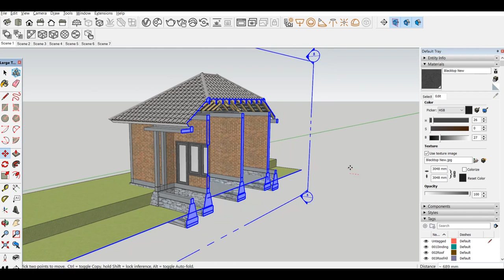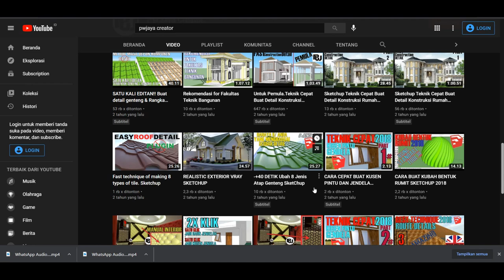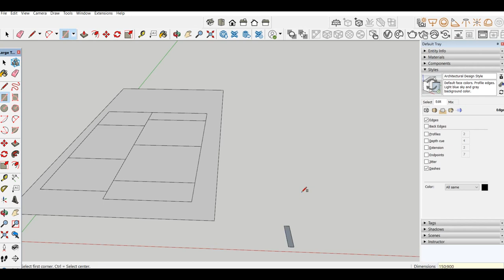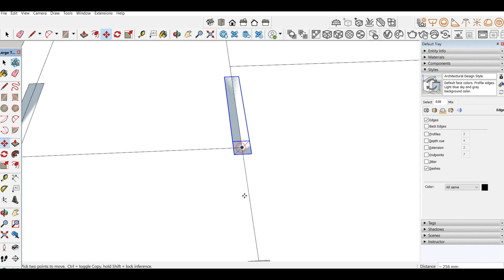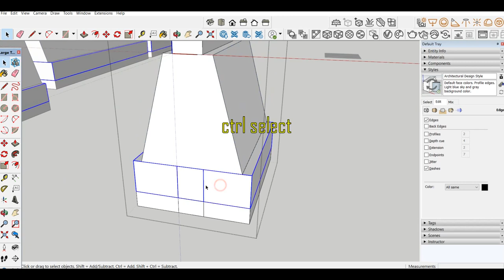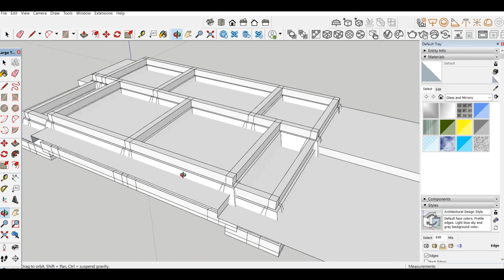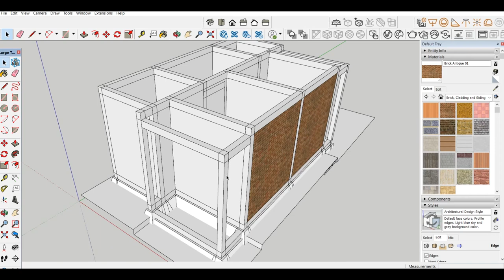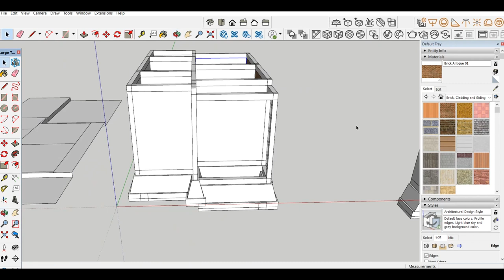Sketchup Tutorial_House Foundation Uneven/Different Ground Elevation